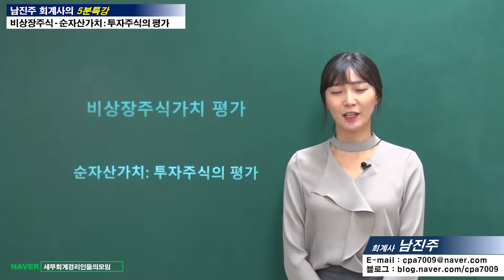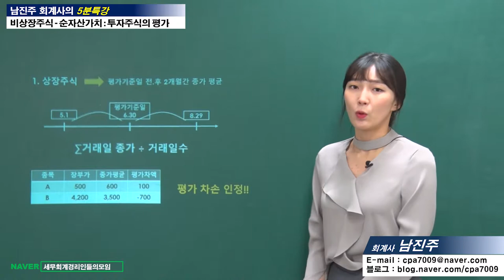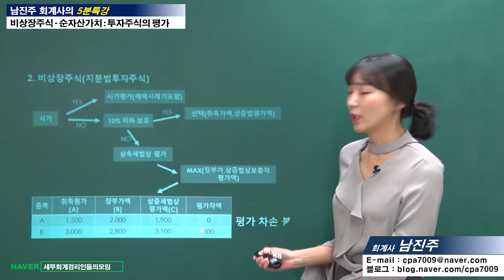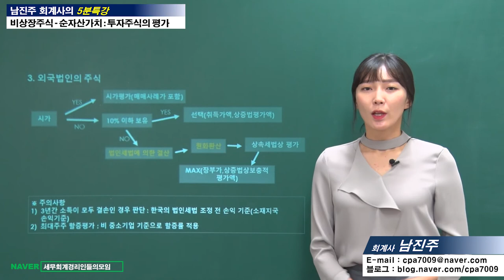[비상장주식가치평가 5분특강] 순자산가치 : 투자주식의 평가 [남진주 회계사의 5분특강]